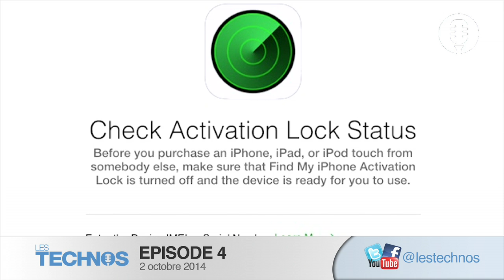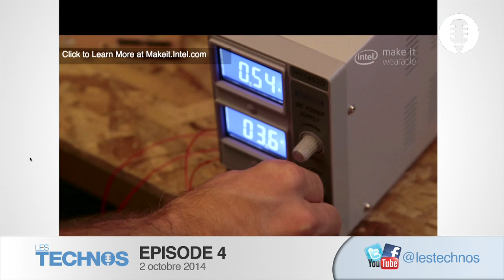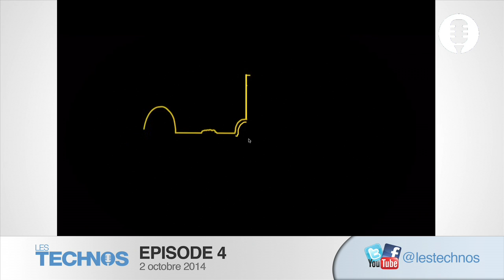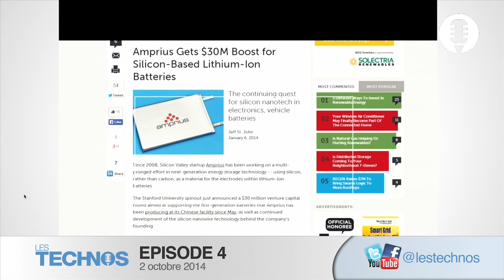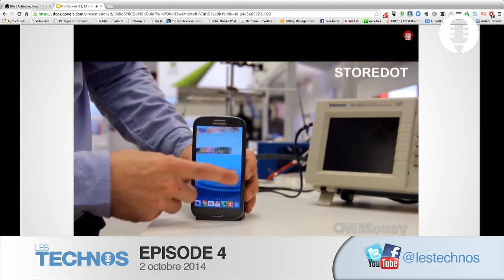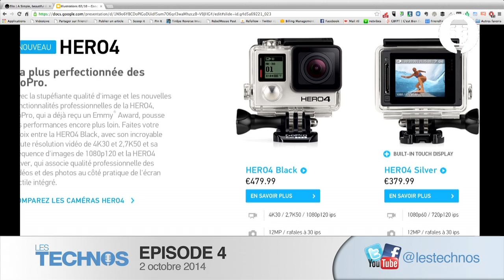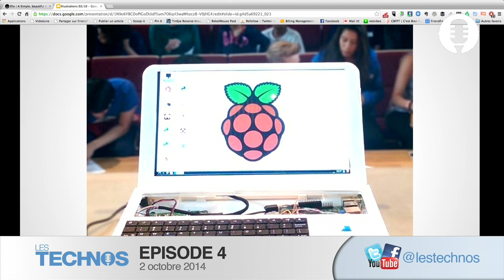Episode 4: GoPro Hero 4, Ello, Nixie, Kano.me, Pavlok, HP Stream, Pi Top, Matchstick,…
L'actu high-tech de la semaine vue par les Technos:  David, Sebastien et Adrien

Tu bends, tu dégages !
Apple contrôle enfin si l’activation d’un Ibidule est bloquée
Ello … goodbye ?
Facebook accepte les pseudo…
Google VS la presse allemande
Nixie
Kano.Me, l’ordinateur légo
On vous démontre bientôt l’effet Pavlok … .
30s, recharge, top chrono
HP Stream
GoPro Hero 4 black et silver
Construire son PC avec le projet Pi Top
Firefox OS sur votre TV: Matchstick
Borderland arrivent sur GNU/Linux grâce à Steam